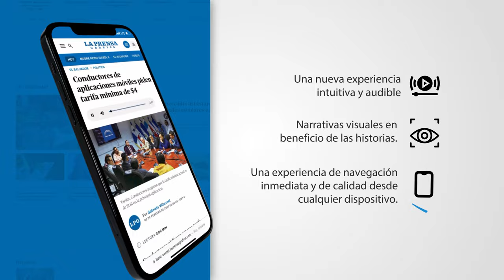El futuro de las noticias está aquí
El futuro de las noticias está aquí: LA PRENSA GRÁFICA, ahora con audio en todas las notas. Rediseñamos nuestro sitio web para brindarte una experiencia de noticias única